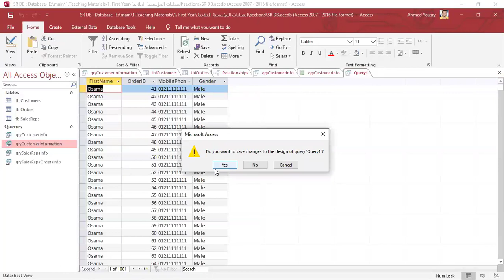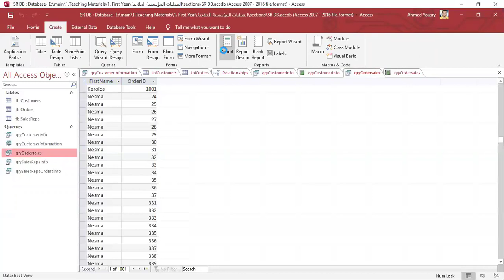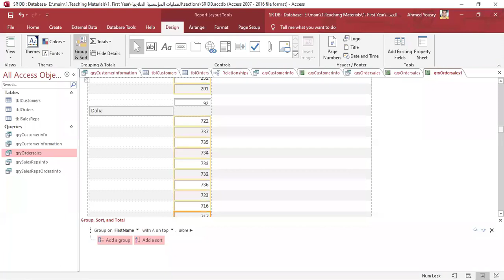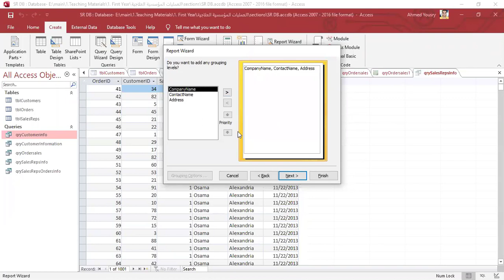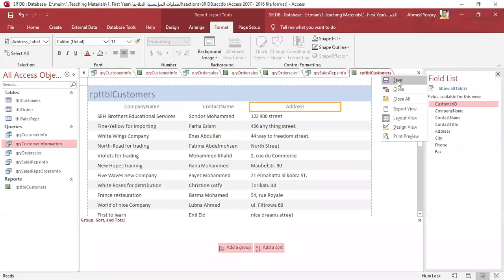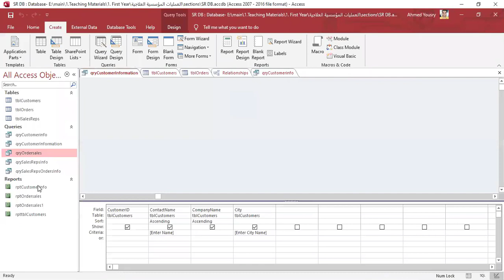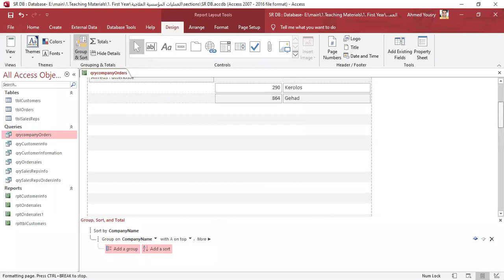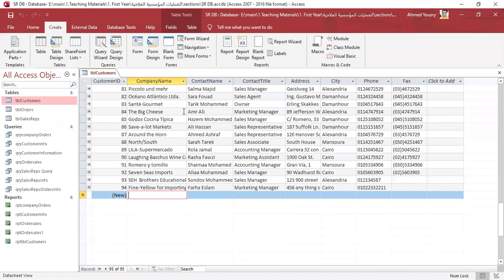Reports in Access- part 2 - التقارير فى الاكسيس الجزء الثانى